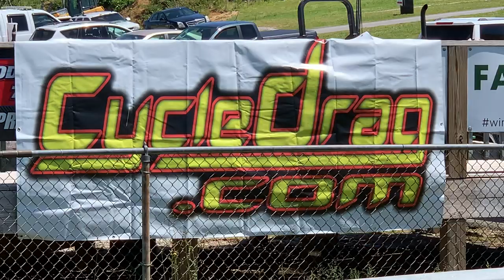STOCK WHEELBASE CLASS DEBUT! FAST GSXR 1000s in HTP PERFORMANCE SUPER STOCK MOTORCYCLE DRAG RACING!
Enjoy the debut runs for a class about to explode in popularity, HTP Performance Racing Super Stock! Richard Gadson is up with his Brock's Performance Exhaust bike! It's a pair of GSXR 1000 loud, top speed street tire motorcycles ready to go at it on the drag strip. This is just a warm up pass for Richard Gadson and Patrick Cooper. Look for these guys to get much faster and the field to get much larger in this new exciting stock wheelbase class.

To take advantage of some amazing discounts at Brock's Performance,